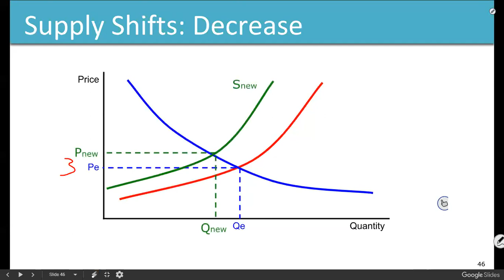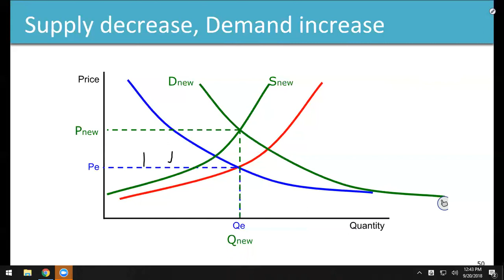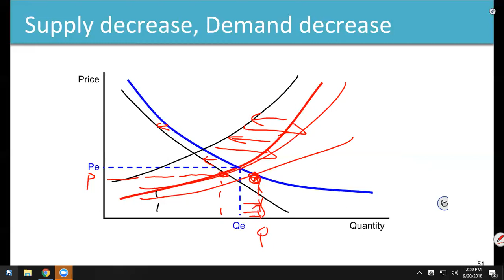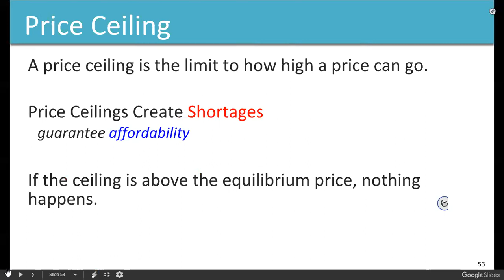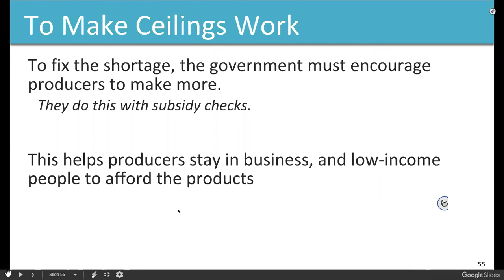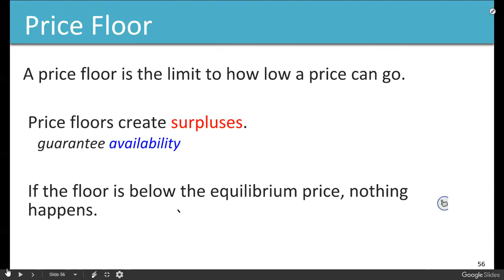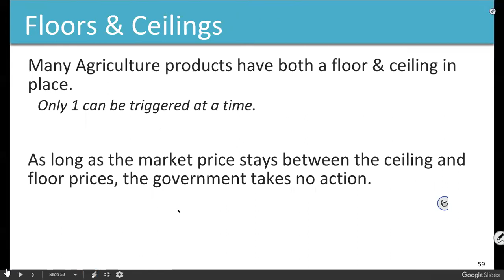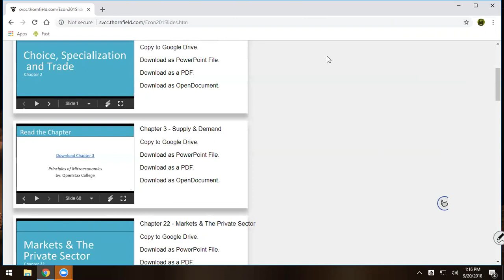ECO201 20180920 Chapter 3 part 5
Supply & Demand shifts. Price floors & ceilings